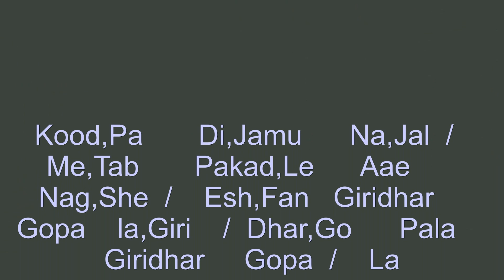ताल पंचम सवारी | Pancham Sawari | Kavitt | Kood Pade Jamuna Jal Me | Tarang Moscow